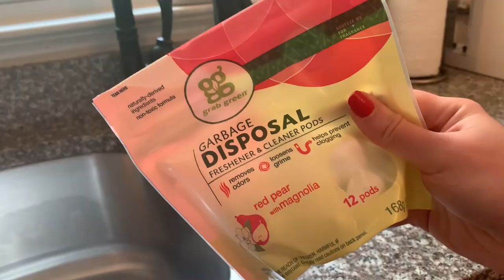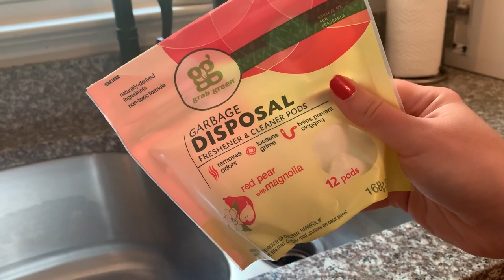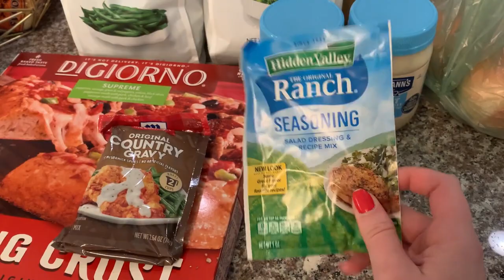ULTIMATE FALL CLEAN WITH ME 2021 | REALISTIC CLEANING MOTIVATION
Hey everyone! I hope today's video gives you lots of speed cleaning motivation - this real life clean with me is packed full of real life cleaning motivation!

ABOUT MY CHANNEL:
I'm Meredith Haynie, I'm a full time teacher living in the suburbs of beautiful Richmond, Virginia. Anyone and everyone is welcome on my channel, thank you from the bottom of my heart for your support and being part of this amazing community! xo Mer